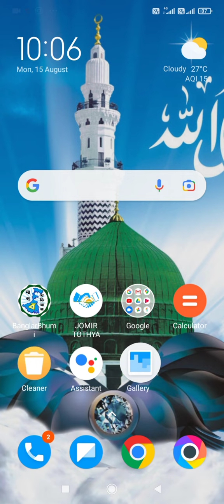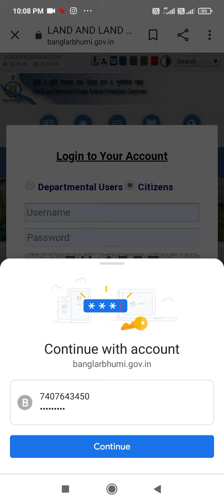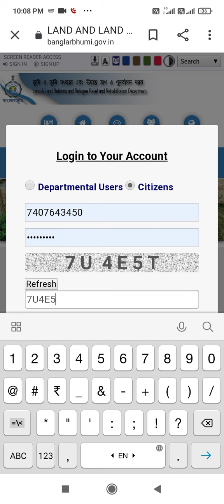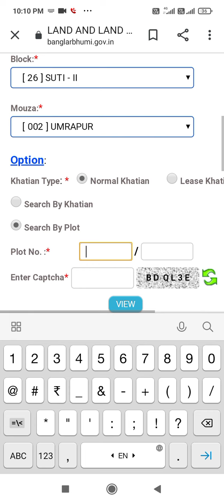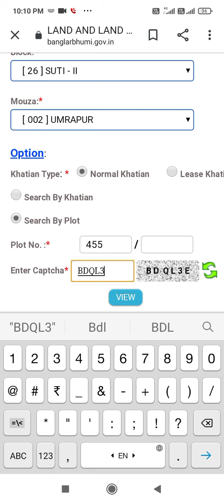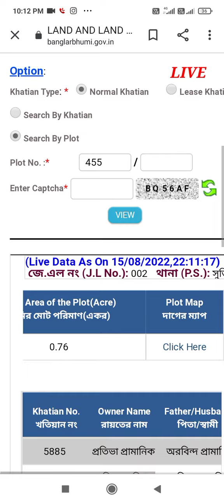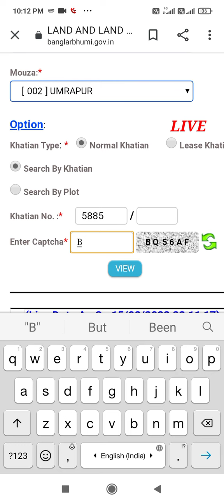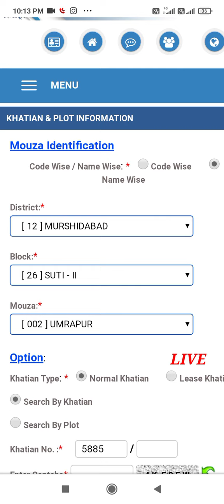Banglarbhmi theke jomir tothya janaun বাংলারভূমি থেকে জমির তথ্য দেখবেন।